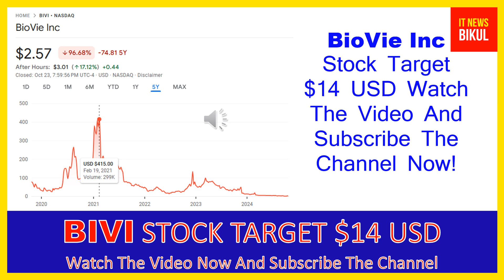BIVI Stock - BioVie Inc Stock Breaking News Today | BIVI Stock Price Prediction | BIVI Stock Target